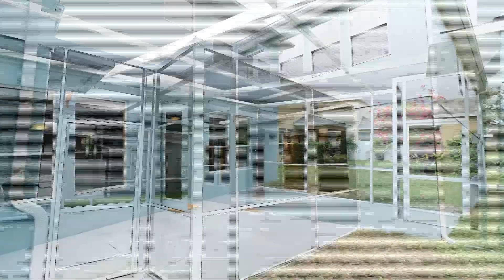INSIDE a BEAUTIFUL 2 STORY HOME only 10 MINUTES FROM WALT DISNEY WORLD | Winter Garden, Florida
Discover luxury living in Winter Garden's Independence community, just minutes from Disney World. This two-story gem boasts 4 bedrooms. Outside, a screened patio leads to a detached 2-car garage with a charming carriage house, perfect for generating passive income. Schedule a private viewing and make this dream home yours!

Orlando Home Squad at SERHANT.